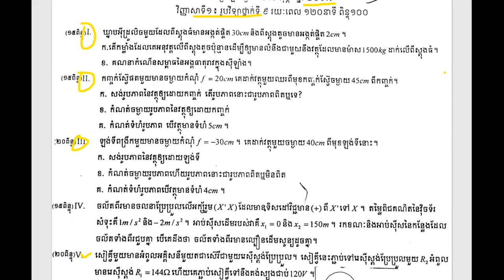រូបវិទ្យាសិស្សពូកែថ្នាក់ទី9 ខេត្តកណ្តាល ២០១៧ វិញ្ញាសាទី១